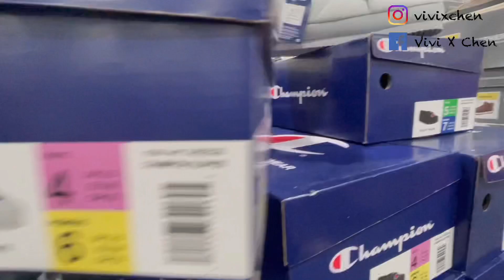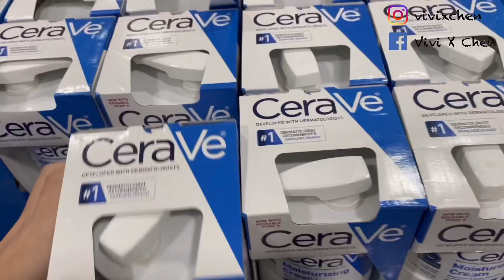VLOG#代購系列 | 只為一個客人的代購｜@vivixchen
今天來分享偶爾的一日代購“小”行程～
因為近期代購極少
所以常常會為了一個客人，專程跑去買東西
雖然只是一樣商品
還是得負起責任！在最快速的時間內幫客人買到商品！

你們想知道什麼關於#代購 電商 的秘辛嗎？
歡迎留言～～～

❣️新朋友來認識一下GET TO KNOW ME❣️
嗨！我是Vivi。85年次(1996)😄
2011年，14歲來美國當交換學生，因緣際會到了奧克拉荷馬州的塔爾薩城（TULSA, OKLAHOMA）。
15歲時決定『想辦法一定要留在美國！』於是前往華盛頓州唸社區大學完成高中課程。（當年華盛多州是美國唯一能用大學課程同時修滿高中學分的州。入學前會有一個能力測驗，如果達到一定成績。可以不用唸高中課程，並且直接入大學課程同時累積高中+大學學分）
然後又為了繼續留美國＋省家裡錢，狂唸書，16歲時順利拿到高中文憑，並且收到TULSA這邊的大學電話通知我要頒給我免兩年學費的的獎學金，於是又飛回然後TULSA, OKLAHOMA。

2015年，學校教授介紹現任歐郎老公[蔣公]，於是就從此不再離開過TULSA, OKLAHOMA😆

2016年，老公的媽媽（單親有7個小孩）突然離世，於是我跟老公一起領養這6個無家可歸的弟妹。

2017年以及2020前後生了女兒跟兒子。

現在一家十口！
目前定居於美國TULSA, OKLAHOMA🇺🇸

背景音樂 | Cafe Hip-Hop